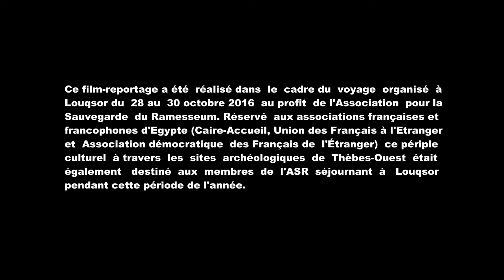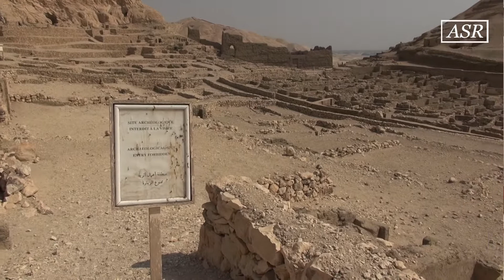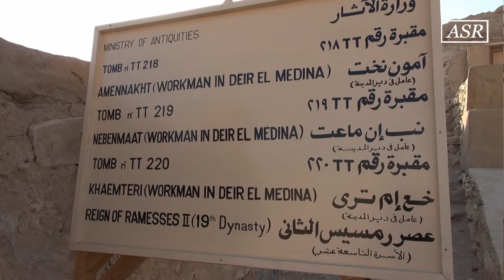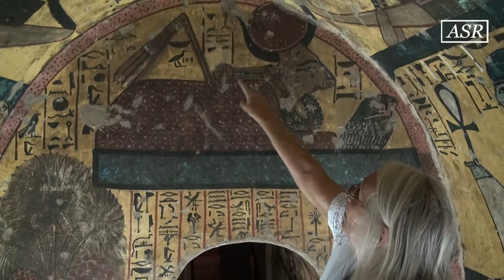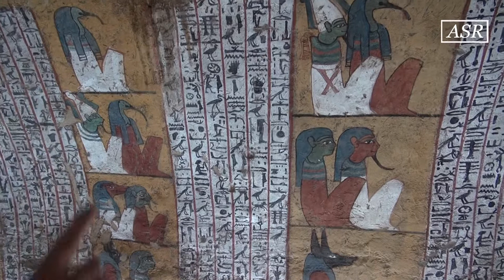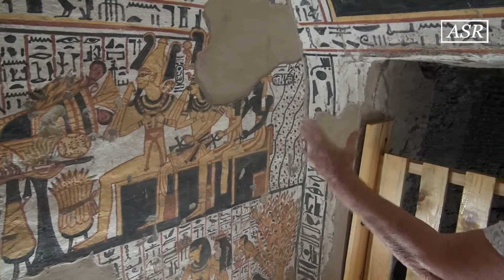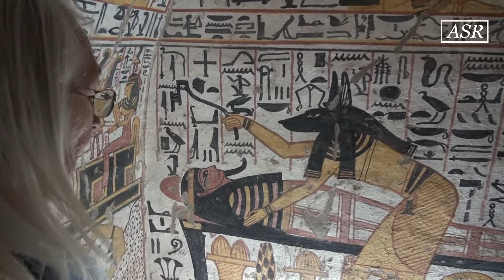Deir el-Medineh décrypté par Christian LEBLANC (voyage 2016)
Ce film-reportage a été réalisé dans le cadre du voyage organisé à Louqsor du 28 au 30 octobre 2016 au profit de l'Association pour la Sauvegarde du Ramesseum. Réservé aux associations françaises et francophones d'Egypte (Caire-Accueil, Union des Français à l'Etranger et Association démocratique des Français de l'Étranger) ce périple culturel à travers les sites archéologiques de Thèbes-Ouest était également destiné aux membres de l'ASR séjournant à Louqsor pendant cette période de l'année.

Commenté par Christian LEBLANC, Directeur de Recherche Émérite au CNRS et Président de l'Association pour la Sauvegarde du Ramesseum , voyage organisé par Labib GHOBRIAL, membre du conseil d'administration de l'ASR et organisateur du voyage.

Réalisation - Pascal PELLETIER - Membre de l'Association pour la Sauvegarde du Ramesseum, en charge du site internet de l'ASR : asramesseum.org